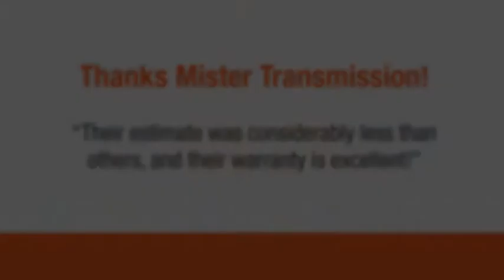Mister Transmission Kanata | Transmission Problem Review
TransmissionProblem Review - Listen to what our customer has to say about our transmission repair, replacement & fluid change services. Mister Transmission Kanata is the best transmission shop for transmission service, repair, replacement & oil change.